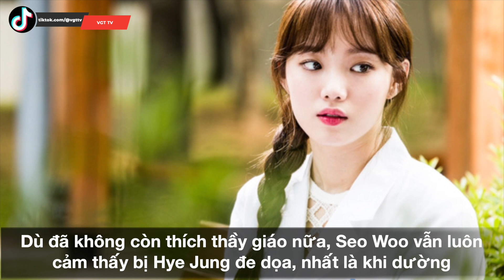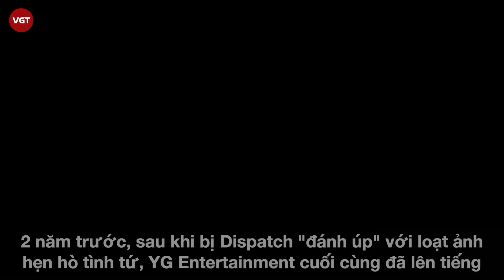Lee Sung Kyung | Biết hết về “Tiên nữ cử tạ”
Lee Sung-kyung sinh ngày 10 tháng 8 năm 1990 là một nữ người mẫu và diễn viên Hàn Quốc. Cô được công chúng biết tới rộng rãi với danh "Tiên nữ cử tạ" qua vai diễn ấn tượng Kim Bok Joo của bộ phim Weightlifting Fairy Kim Bok Joo.